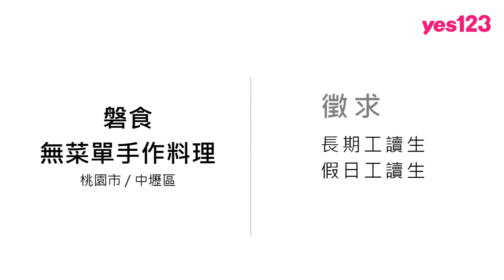【桃園-磐食無菜單手作料理】長期外場工讀生時薪135元│yes123企業徵才影音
磐食誠徵外場服務生！享有勞健保與勞退、不定期聚餐、員工制服，以及每天2頓免費員工餐，讓你月省4千元以上餐費。

曾榮獲桃園金牌好店榮譽的磐石，已經穩健經營第6年，餐廳生意很好，工作自然能安穩做長久，歡迎加入。